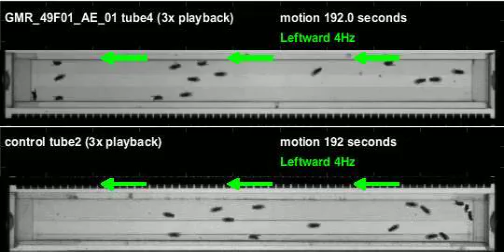GMR_49F01_AE_01_shi_Orion_20120411T140119 motion (seq3)